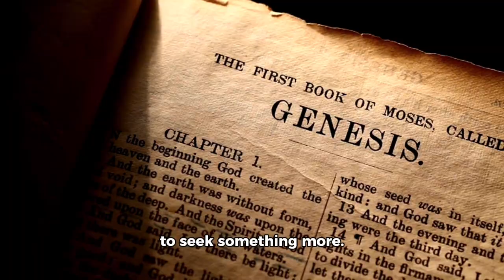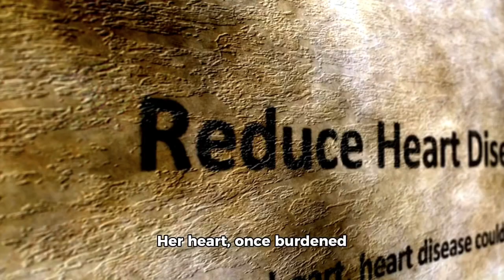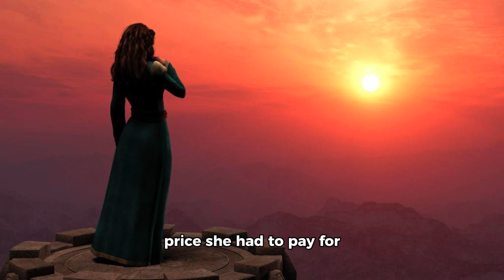Sometimes loneliness is the price you pay for growth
Elara's journey had been marked by moments of loneliness and solitude, she knew that it was the price she had to pay for the profound growth and self-discovery she had experienced. And as she looked out at the world with newfound clarity and understanding, she realized that sometimes, loneliness is not a burden to be feared, but a gift to be embraced on the path to becoming who we are meant to be.